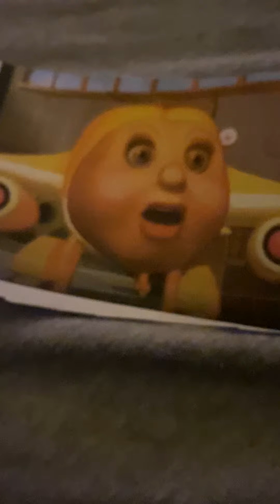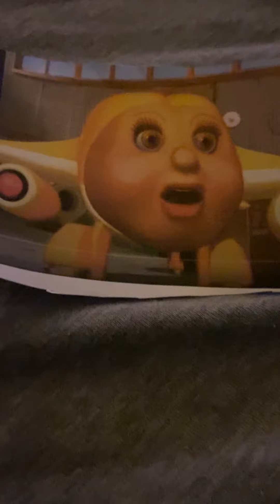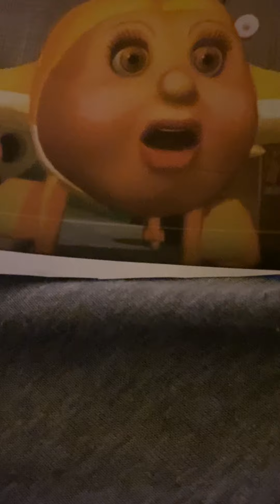A Musical Through the ABC’s Jumping Jamboree